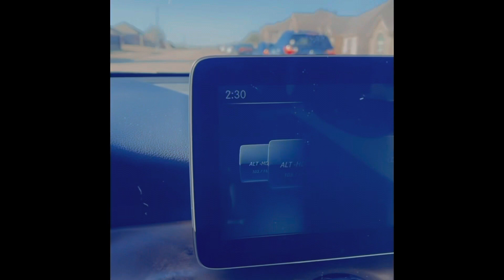OMG I got a new car!!!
This is my new car.
Thank y’all for the suppport.